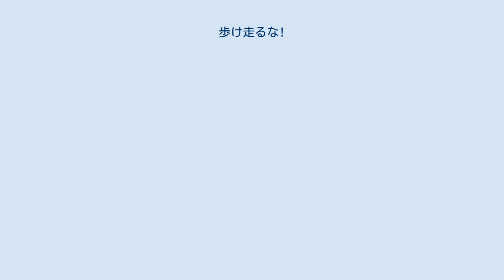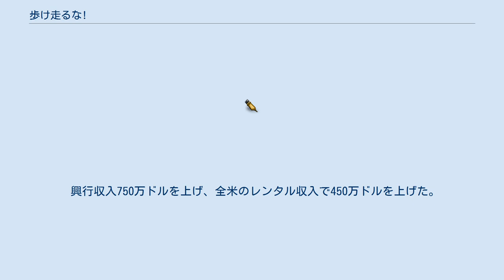歩け走るな!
リメイクロマンティック・コメディ映画
『歩け走るな!』（あるけはしるな、Walk, Don't Run）は1966年のアメリカ合衆国のコメディ映画。
ケーリー・グラントの最後の出演作で、かつチャールズ・ウォルタースの最後の監督作である。
テクニカラー作品。
 1943年のロマンティック・コメディ映画『The More the Merrier 』（日本未公開）を、1964年東京オリンピック開催中の東京に舞台を変えてリメイクした作品。
東京での撮影は東京オリンピックの翌年（1965年）10月に行なわれた。
 1964年、商用で東京にやって来た英国人実業家ウィリアム・ラトランド卿（ケーリー・グラント）は、予定より2日早く到着したものの、東京オリンピックでホテルが満室のため、部屋を取ることができない。
英国大使館に相談するが埒があかず、ラトランドは大使館の掲示板に貼ってあったアパートの同居人募集の貼り紙を見つける。
アパートの借り主である若い女性クリスティン・イーストン（サマンサ・エッガー）は「女性のみ」と記入することを忘れていたため同居を強引に承諾させる。
 翌日、ラトランドは建築家の卵で米国のオリンピック選手のスティーヴ・デイヴィス（ジム・ハットン）と知り合う。
ラトランド同様予定より早く到着したために選手村に入れず、 行き場のないスティーヴをラトランドは自分が宿泊しているクリスティーンのアパートに連れて行き、ラトランドはスティーヴを自室に住まわせることを勝手に決める。
怒ったクリスティンは2人を追い出そうとするが、ラトランドから前払いでもらった金で着物を買ってしまったために返金が出来ず、仕方なく2人を置くことにする。
 最悪の出会いをした3人だが、徐々に打ち解けて行き、特にクリスティーンとスティーヴはいいムードになる。
そんな2人の恋のキューピッドになろうとラトランドは、2人の性格に欠陥があろうともそれとなく2人の仲を取り持とうとするが、クリスティーンには大使館員の婚約者ジュリアス・P・ハヴァーサック（ジョン・スタンディング）がいた。
 スティーヴは何の競技に出場するのか何度聞かれても答えない。
ラトランドは若いカップルのトラブルに介入するため、スーツを脱いでトランクスとTシャツになりスティーヴの出場する競歩に乱入する。
 クインシー・ジョーンズが作曲および編曲を行ない、ペギー・リーと共に『Stay with Me 』と『Happy Feet 』を作曲した。
トゥーツ・シールマンスのハーモニカとハリー・エディソンのトランペットを特徴としている。
 映画の中でグラントは彼が出演した1963年の映画『シャレード』のテーマ曲を口笛やハミングで口ずさむ。
 Rotten Tomatoesによれば、6件の評論のうち高評価は83%にあたる5件で、平均点は10点満点中7点となっている。
 興行収入750万ドルを上げ、全米のレンタル収入で450万ドルを上げた。
1966年の映画で第24位の興行収入であった。